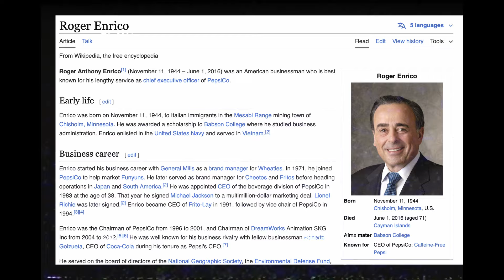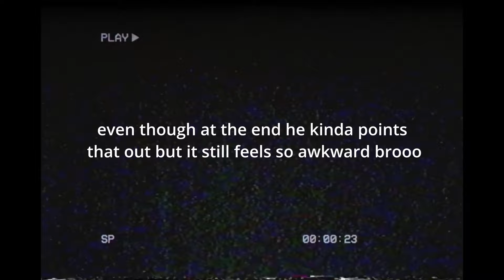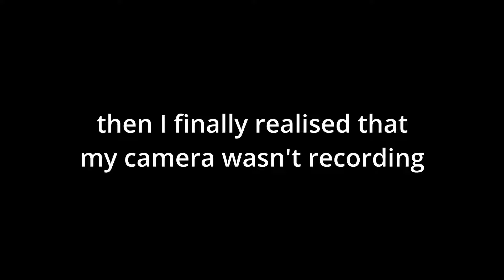why did cheetos make a movie… "flamin' hot" is weird lol